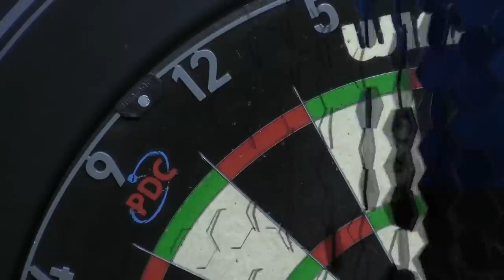DOING THE DOUBLE! | Greaves v Suzuki | Event 14 Final | 2022 Women's Series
Catch the full final between Mikuru Suzuki and Beau Greaves from Event 14 of the 2022 Women's Series